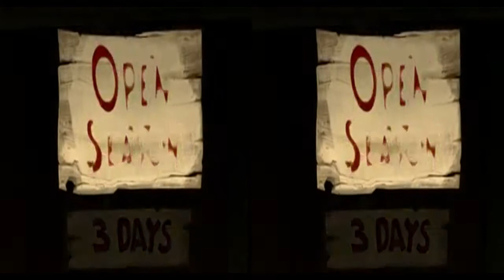Сезон охоты (2006)